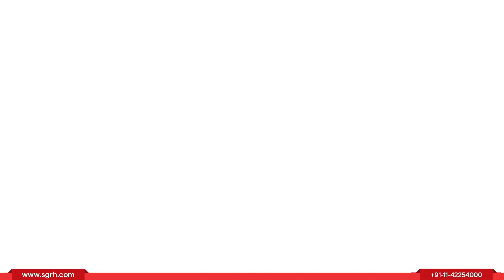Heart Transplant Criteria Explained by Sir Ganga Ram Hospital Cardiologist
Discover the criteria for determining the best candidates for heart transplants as explained by Dr. Sujay Shadour. Learn why patients without liver or kidney failure are ideal candidates or not and the importance of post-operative care and medication adherence for successful outcomes. Trust Sir Ganga Ram Hospital for comprehensive heart transplant care.